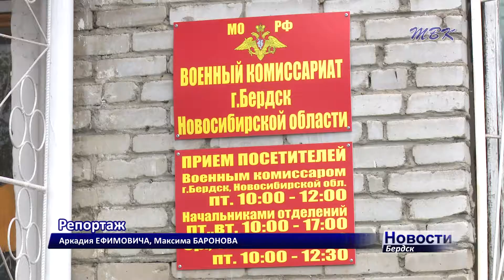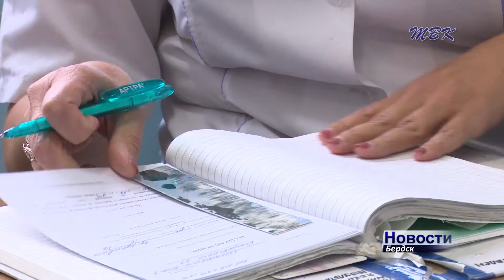89 бердчан отправились отдать воинский долг своей Родине